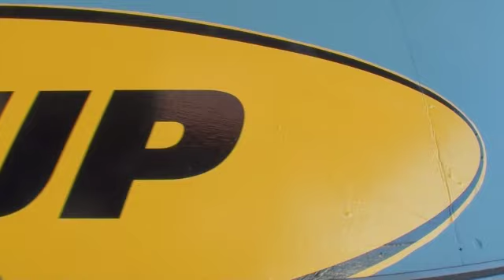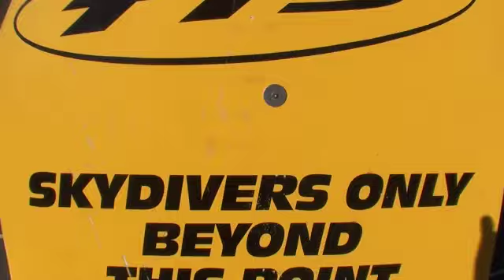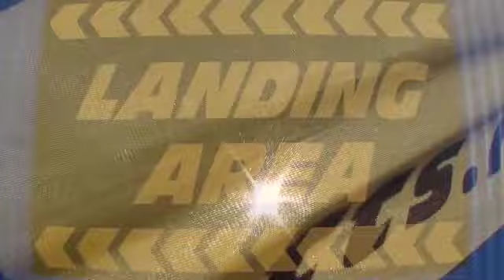110514 LOAD 4